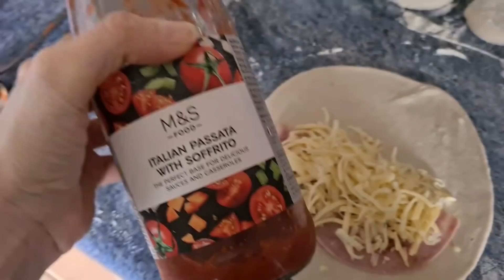Весна передаёт привет😉 МОИ цветочные МУКИ и молочные Бутылки